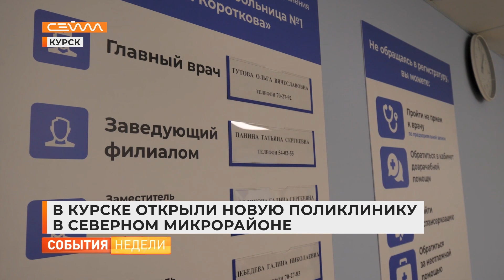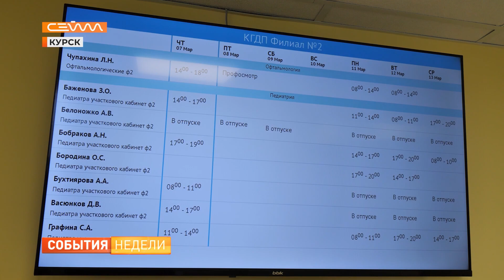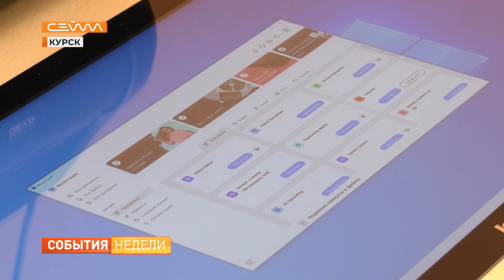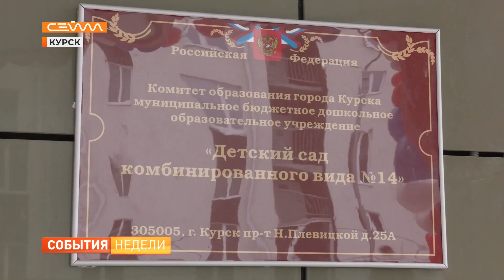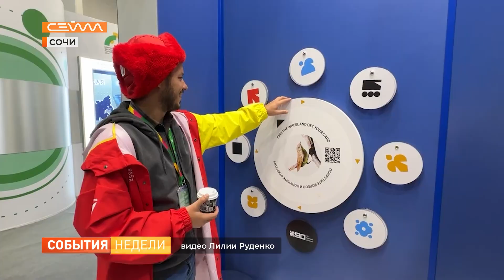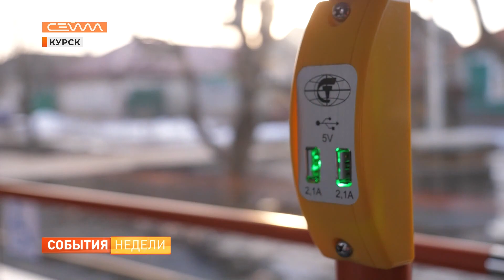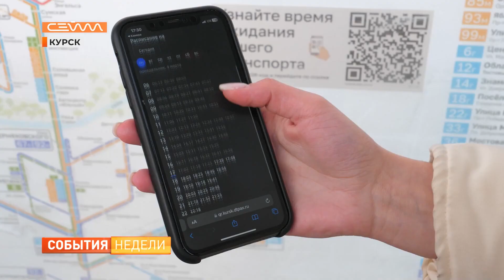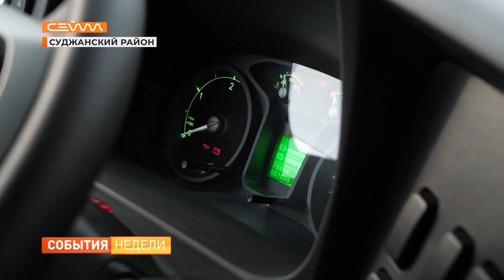События недели 09.03.2024